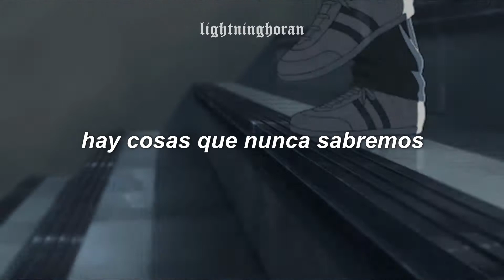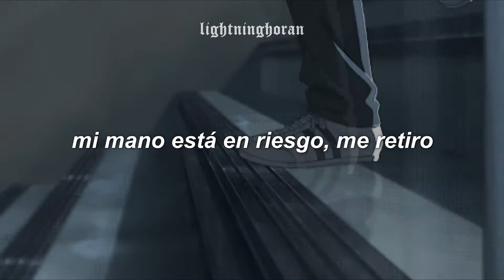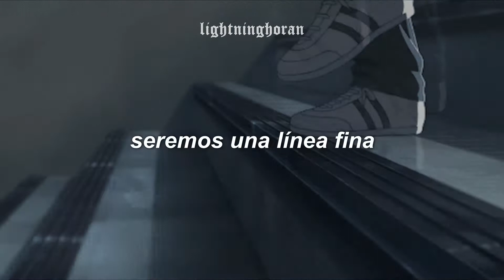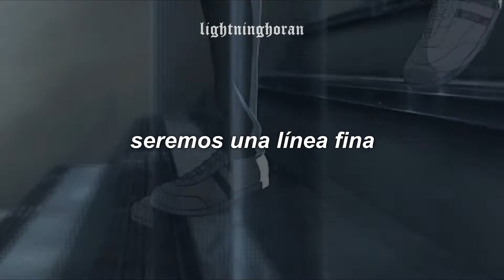harry styles - fine line [slowed n reverb] (sub español)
¡Sube a la mejor calidad posible!

Espero les guste esta canción tanto como a mí 💛
Si hay algún error, pueden comentarlo. Si tienen sugerencias, igual 👇🏻

lyrics:

Put a price on emotion
I'm looking for something to buy
You've got my devotion
But man, I can hate you sometimes
I don't want to fight you
And I don't want to sleep in the dirt
We'll get the drinks in
So I'll get to thinking of her

Test of my patience
There's things that we'll never know
You sunshine, you temptress
My hand's at risk, I fold
Crisp trepidation
I'll try to shake this soon
Spreading you open
Is the only way of knowing you

We'll be a fine line
We'll be alright (Alright, alright, alright)

Oh

harry styles fine line
fine line sub
fine line slowed n reverb
fine line slowed n reverb sub
fine line harry styles sub